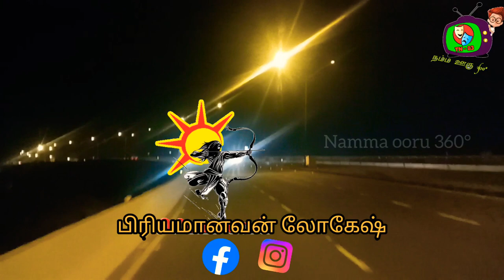Night dinner| friends party